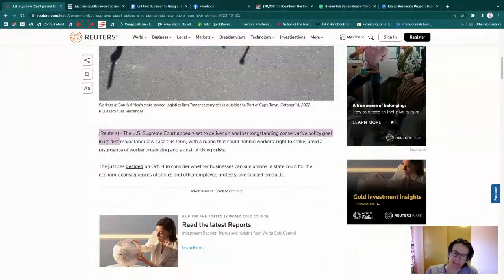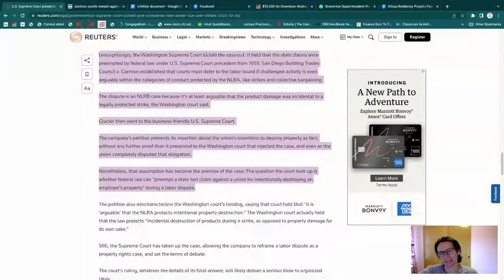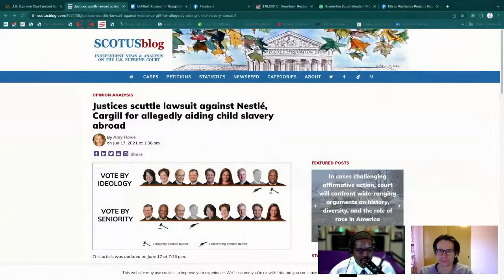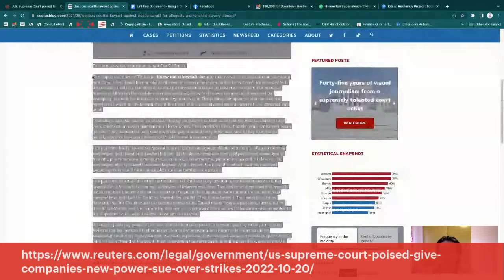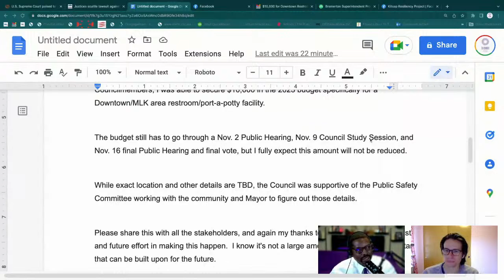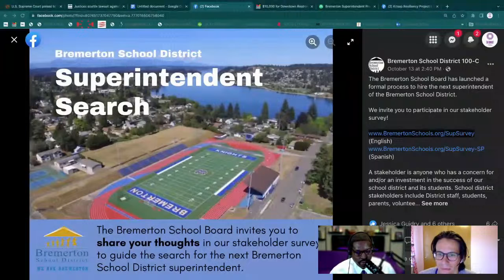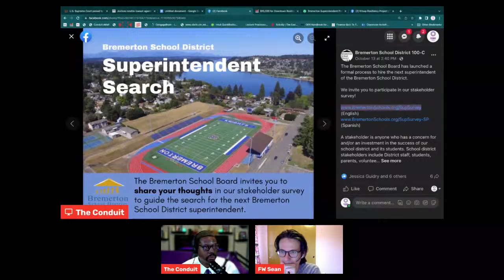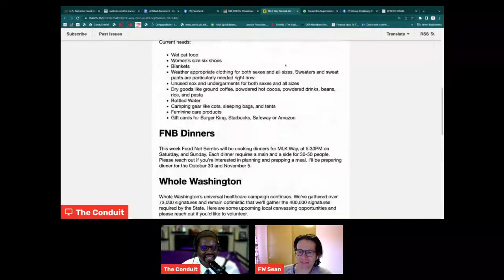IWW Weekly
Join Sean Makarin fellow worker from the IWW for the weekly update